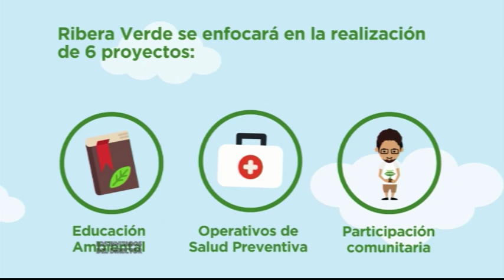Los Invitados del Director 01 05 2018 B05